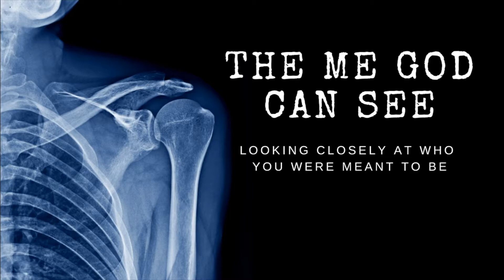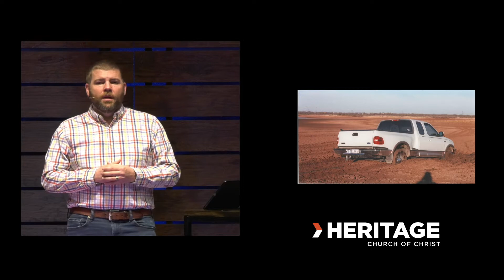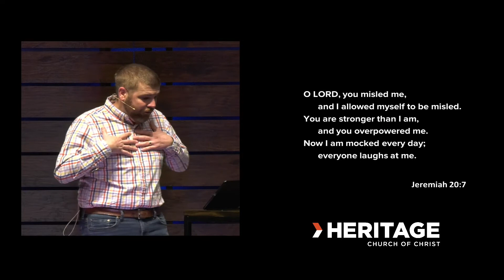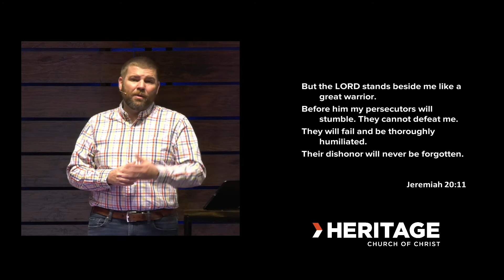2021.03.14 Spinning Your Wheels - The Me God Can See - Brock Paulk